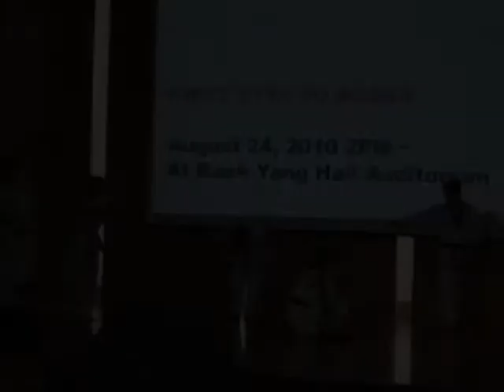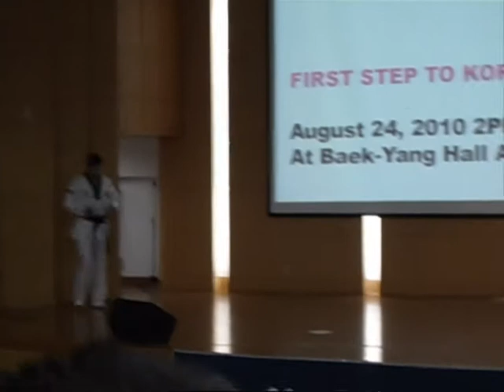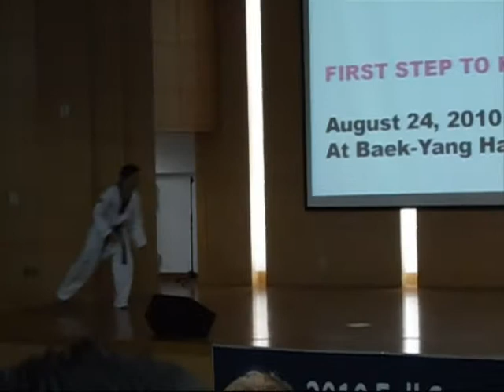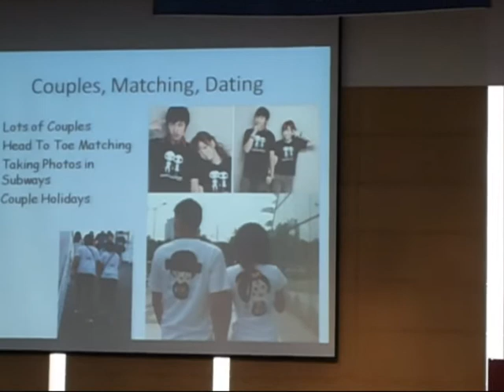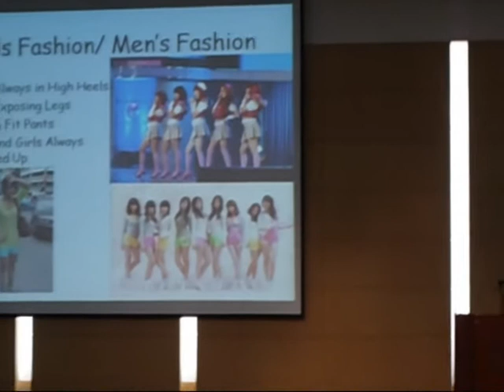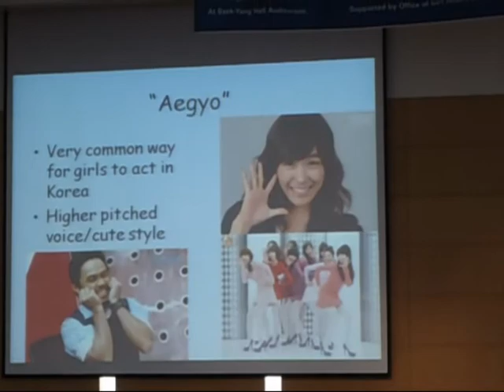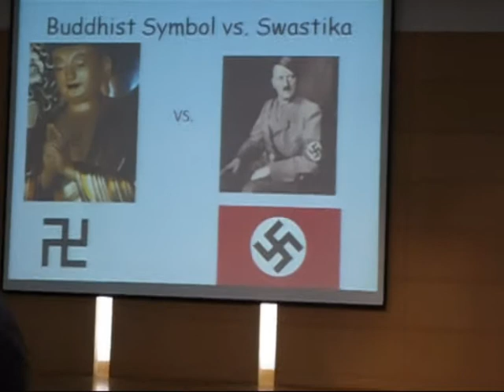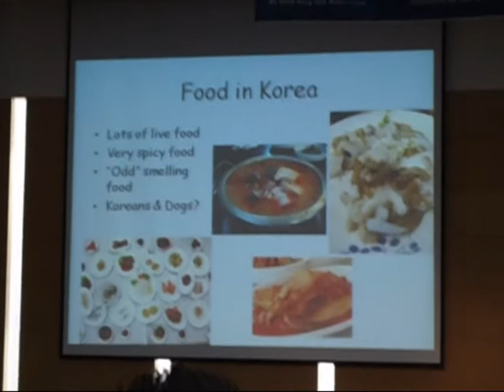Korea day 7- Taekwondo and Culture shock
More Taekwondo performances (some very "ouch" moments)
and culture shock presentation to help internationals to get to grips with Korean culture ;)
Girls fashion, bromance, food (the dog thing) and matching couple outfits!